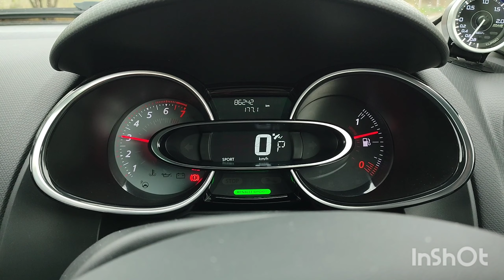CLIO RS EDC 200 RESONATOR DELETE.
Clio RS EDC 2018 Resonator delete. Before and after videos.
car is the same , still silent in low RPMS but has an increased note and pops when changing gears or when releasing the throttle. overall still very quiet.
This mod costs around 60-70 euros from a local exhaust shop or you can order a kit online.